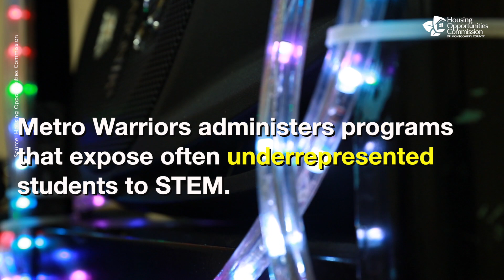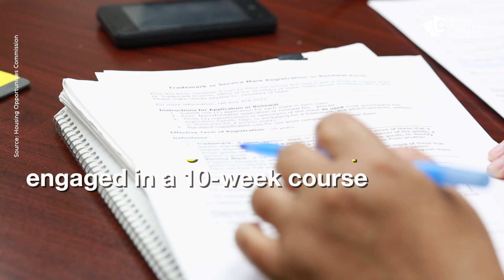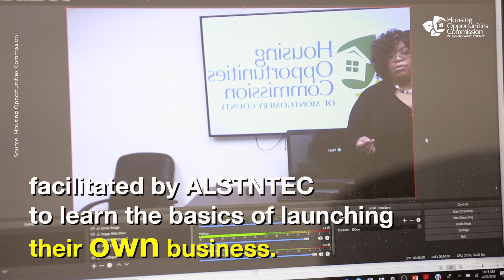April 2019 Highlights at The Housing Opportunities Commission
Watch the Month of April in Review at The Housing Opportunities Commission of Montgomery County

MUSIC FEATURED:

Roll:
Youtube Music

Last Time That I Checc'd (Instrumental):
Nipsey Hussle

Shot Caller Remix (Instrumental):
French Montana